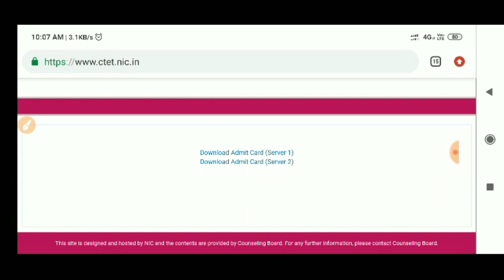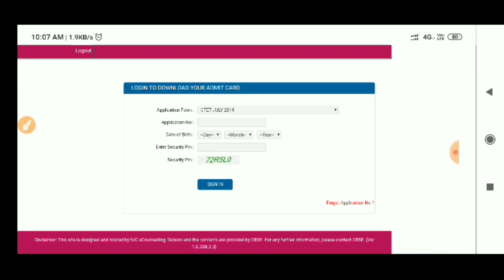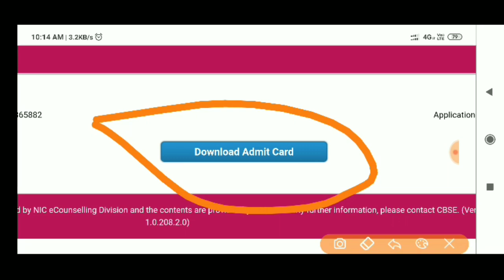How To Dawonlod CTET ADMIT CARD 2019|| CTET ADMIT kaise Check kare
CTET ADMIT CARD Declare